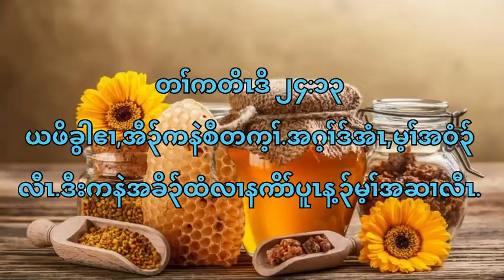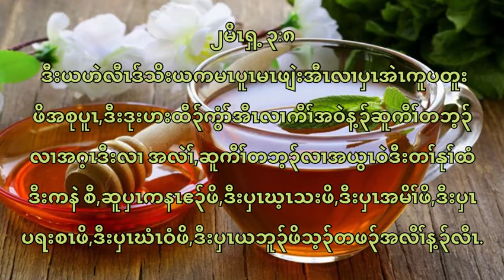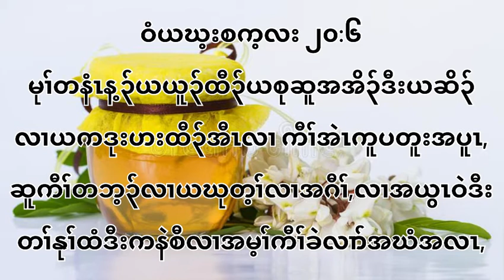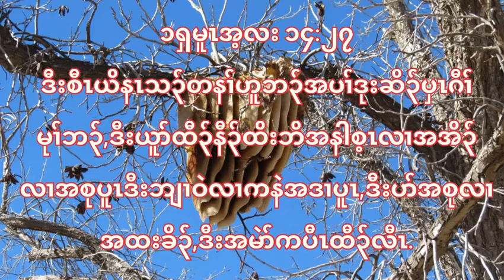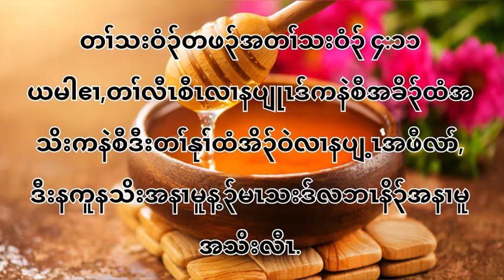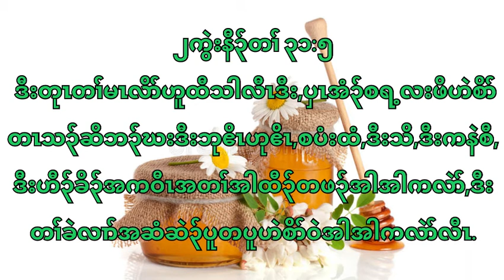Karen bible verses .ကနဲစီလံာ်စီဆှံအဆၢဖိတဖၣ်